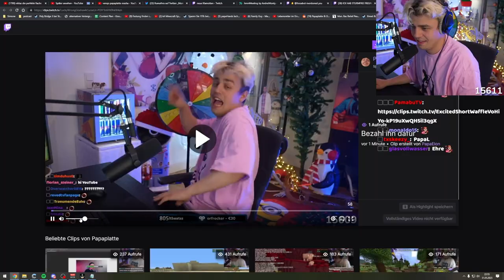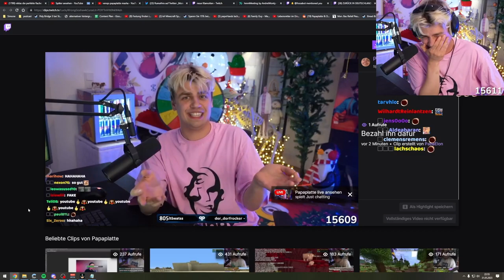Papaplatte lässt BastiGHG seine YouTube Intros einsprechen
BastiGHG spricht YouTube Intros für Papaplatte